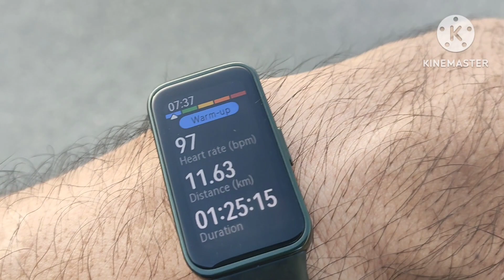TAKBO [ 10K ]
[FRIDAY] BAWAT UMAGA TAKBO PARA SA SARILI..